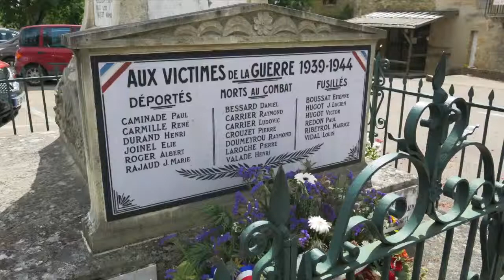Day 9 Cadouin, Montpazier and Domme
On our last day before returning to Paris, we visited the Abby of Cadouin, the bastide towns of Montpazier and stumbled on the beautiful town of Domme overlooking the Dordogne.